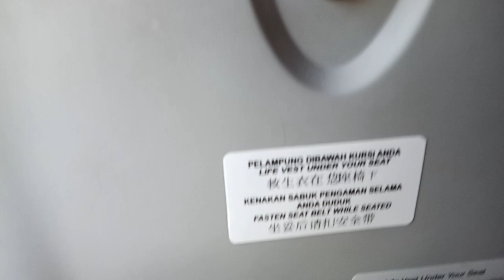Detik-detik Mendarat di Bandar Udara Internasional Pattimura Ambon, Provinsi Maluku